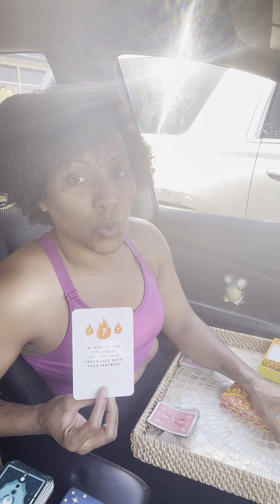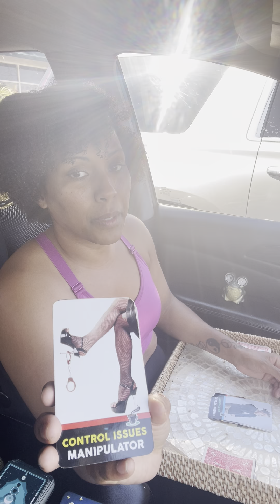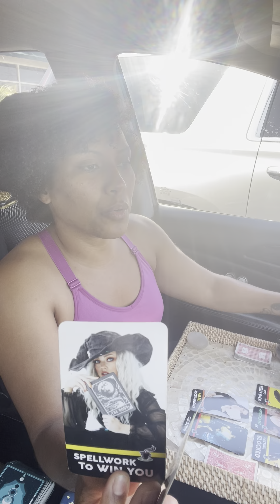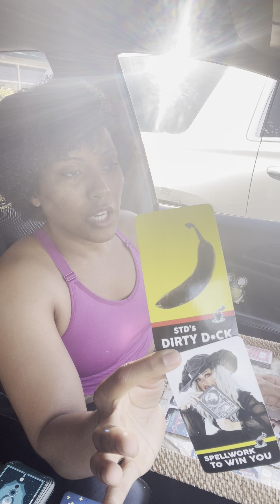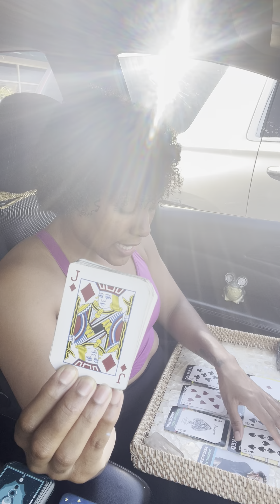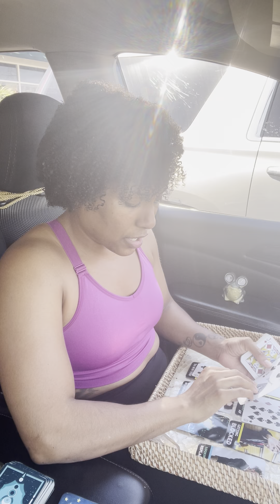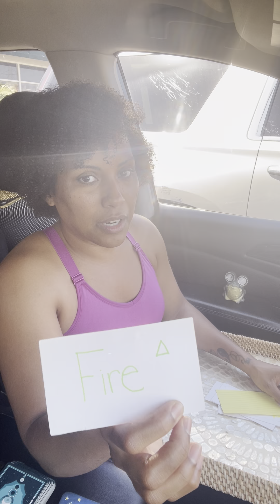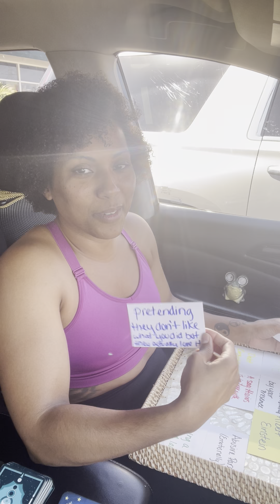05-08-2024 Pt 2- A Supportive Boss Figure. Groupies Fight Over a Bachelor/ette- Getting Blocked. 777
Greetings everyone💚🧿💎

Truth Nuñez holds an A.A. in Business Administration from the Community College of Rhode Island, a B.A. in Psychology from the University of Massachusetts Lowell and an M.A. in Industrial Psychology from the University of Phoenix. She is an initiate of several spiritual systems and was born with many gifts which include clairsentience, claircognizance and Reiki healing hands. Truth has worked with the tarot both personally and professionally since her teenage years, starting with La Baraja Española and Le Jeu 32, and combines this gift with her ability to channel energies and receive spiritual downloads via visions, feelings and other senses.